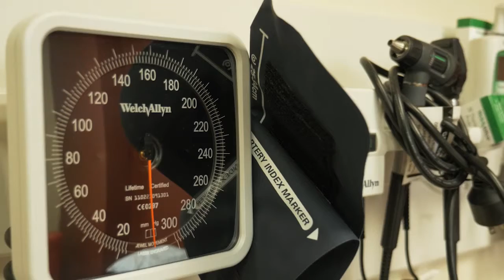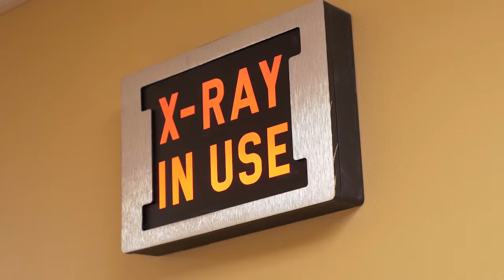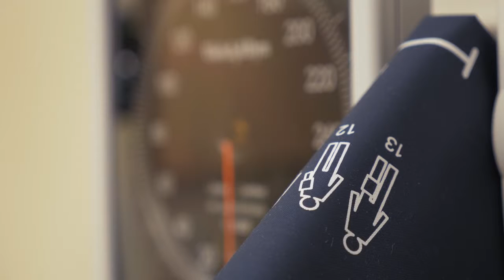CHRISTUS Westover Hills Orthopedic - Meet Dr. Dean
At Westover Hills Orthopedics our goal is to improve the quality of life for all patients by education on how to participate in their recovery, conservative treatments and surgical care. We specialize in general orthopaedics, sports medicine, joint replacement, anthrosocopy, pediatric and adult fracture care.

Westover Hills Orthopaedics is a part of CHRISTUS Physician Group, an elite group of doctors selected by CHRISTUS for excellence, and who embody advanced medicine and compassionate care.